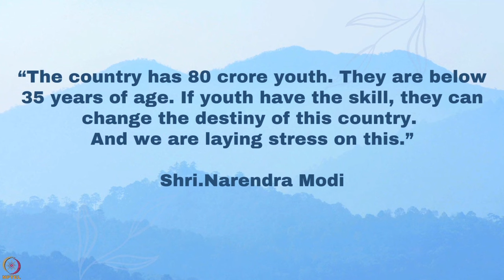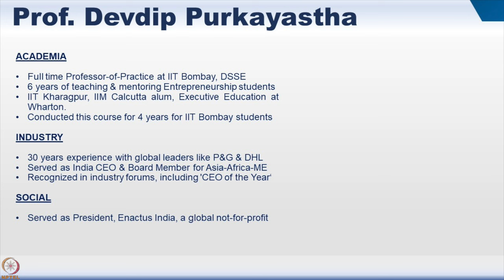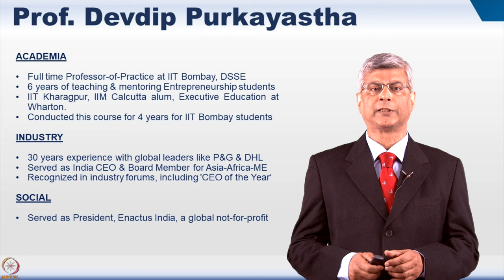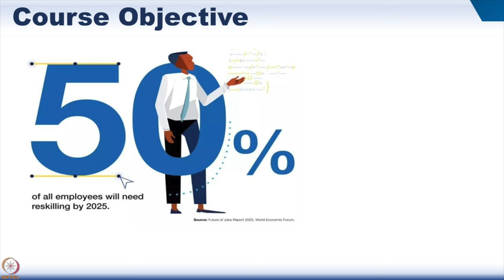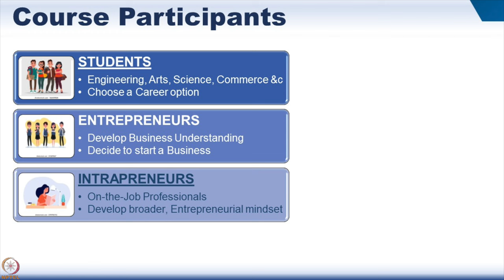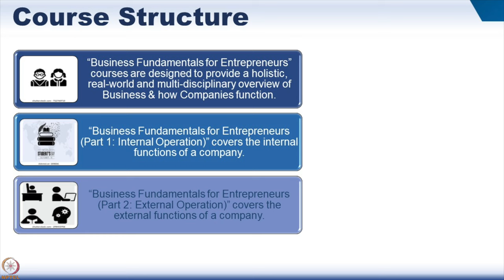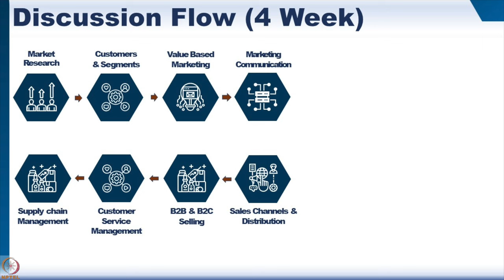Course Introduction- Business Fundamentals for Entrepreneurs (Part 2: Internal Operation)